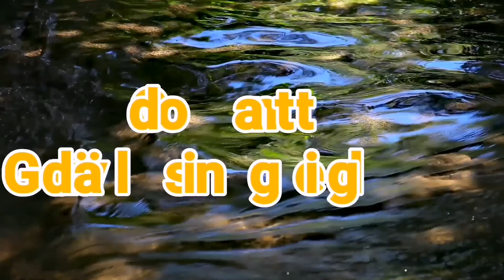Kvällstankar 5 april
När man har det jobbigt och svårt är det gott när någon kommer med tröst och hjälp och mäst av allt, fixar allt. Det här säger pastor Åge något om i kvällens kvällstankar.